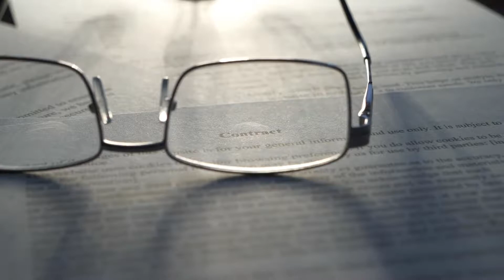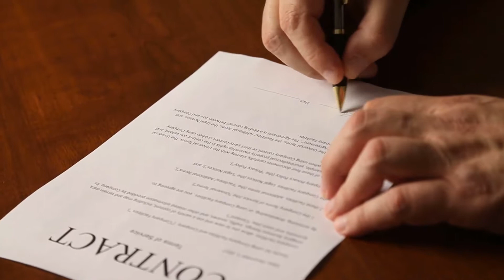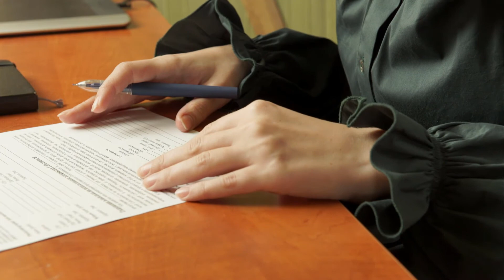How can you Create a Prenuptial Agreement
Many couples find it advantageous to draft a prenuptial agreement prior to a marriage or other form of civil union in order to protect assets. This contract generally addresses issues of asset distribution when a union concludes by legal separation or death. The creation of a prenuptial document considers many issues, namely asset distribution details, full disclosure, regional standards, and provisions and exceptions.